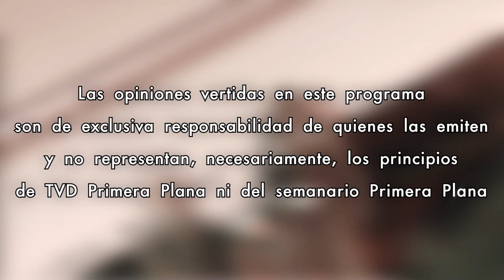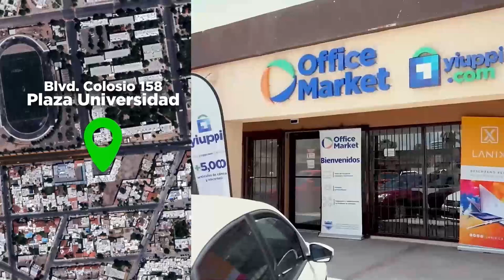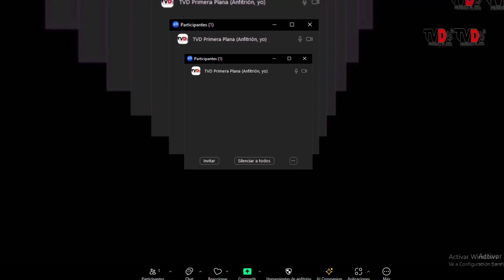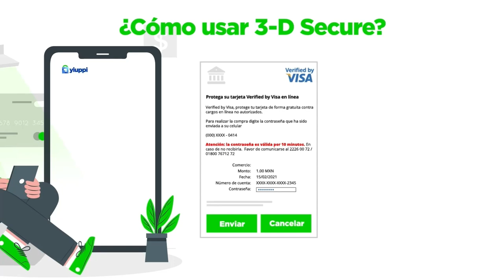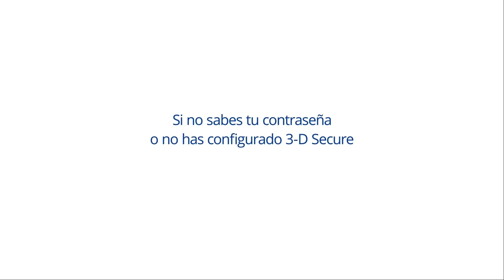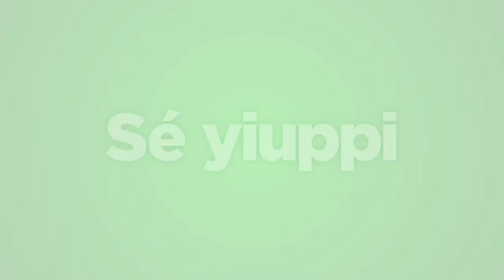Sin Corbatas con Alberto Moreno 12/Noviembre/2024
Hoy martes en Sin Corbatas, el maestro Juan Carlos González R. nos hablara sobre las Barras de Access, cómo funciona y como puede mejorar nuestras vidas. Acompáñenos este y todos los días, a las 11 de la mañana, en el mejor programa matutino de la televisión digital, Sin Corbatas, conducido por Alberto Moreno, de lunes a viernes. ¡Quédate con nosotros!